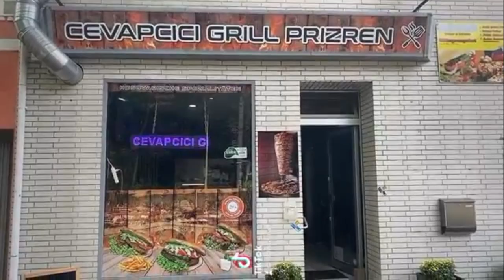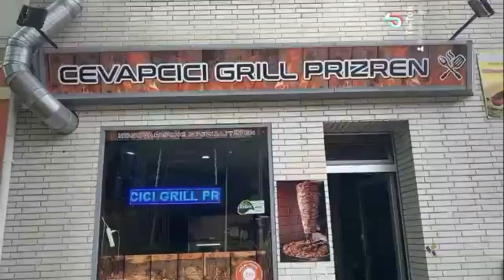MÜLHEIM AN DER RUHR CEBAPCICI GRILL PRIZEREN 2023